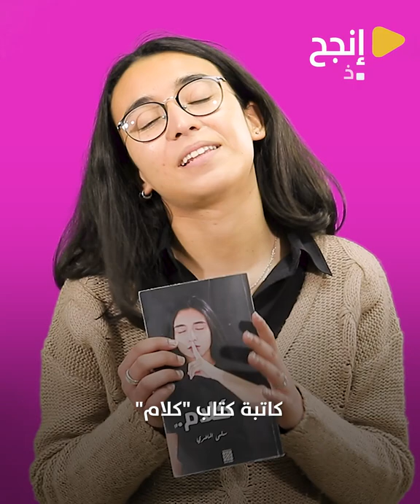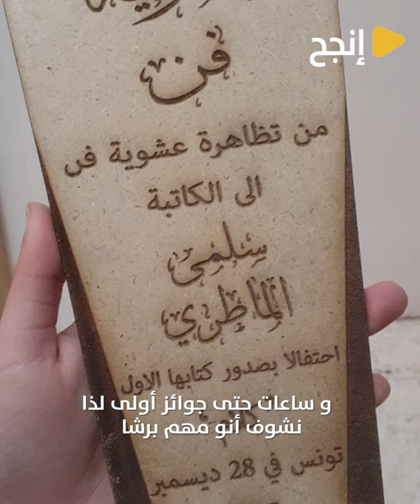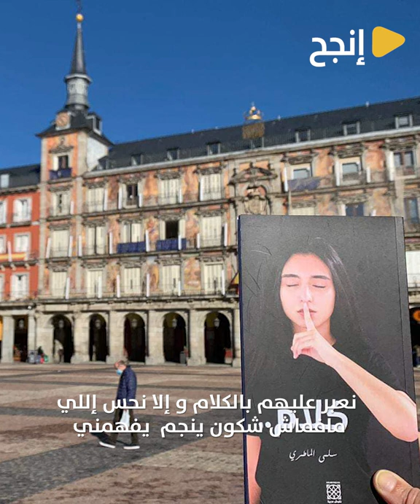"اكتشفوا حكاية سلمى الماطري مع الكتابة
في عمر ال14 سنة كتبت كتاب سماتوا "كلام "
و قالت موش لازم اول مرة تكتب حاجة خارقة لكن المهم انك تبدا